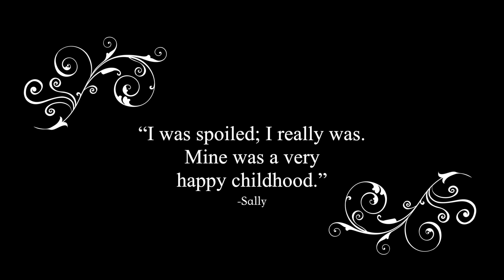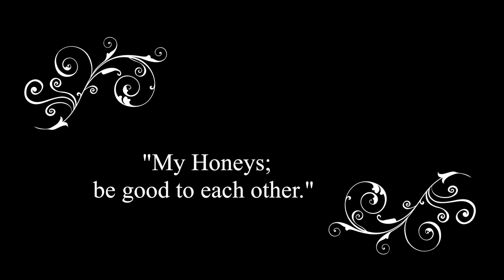Sally Killmer Rucker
Final , V-2